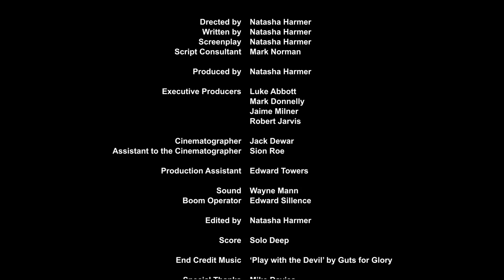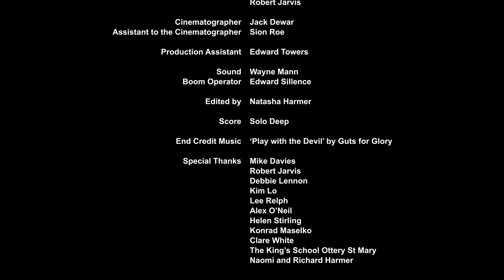The Beast on the Moor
On the moors in Devon there lurks a big black beast who stalks the night with glowing red eyes and a thirst for human blood.